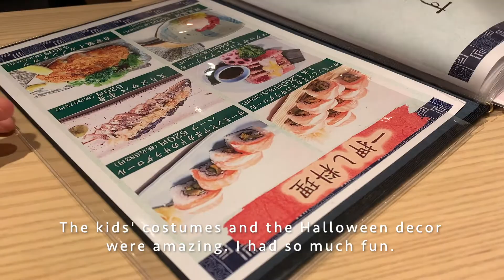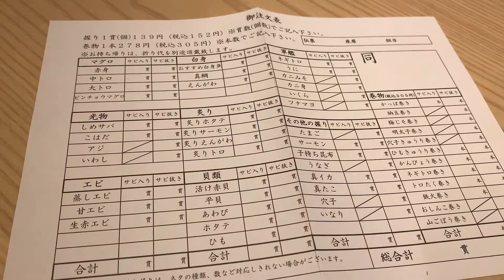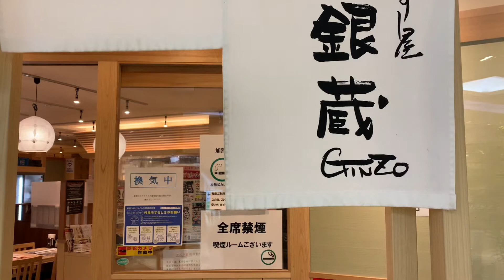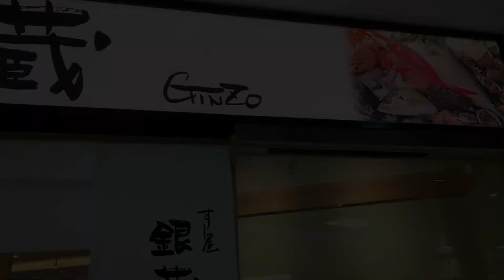How I spent Halloween this year (Working on a weekend and Dining out) || somewhat-silent vlog 21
Hello! It's only a few days before Christmas so...I am posting this very late Halloween video. (o^-^o)

Halloween didn't use to be a big event in Japan. It has become more popular only in the recent years. I remember passing by Shibuya station during Halloween and there were many people in really well-thought out and very intricate costumes. That's the great part, but then things can go really crazy with all the drinking and partying going on. So I avoid Shibuya during this day.

This year, in spite of the pandemic, many people still went to Shibuya.
It was on a Saturday and I had to work. It was a Halloween English party for children. Their costumes were amazing and the staff did a great job with the decor. It was just difficult to maintain social distancing among kids.
One even made a sad face and said 'This is not like a Halloween party' because we made them sit about 3 or more chairs apart. And the games were not as fun as when you're not restricted from touching each other and shouting... *sigh* :(

Instead of feeling excitement during this holiday season, I feel worried... it's the flu season and shopping season. I am praying that we will bid this pandemic goodbye before welcoming 2021. Stay safe everyone!

Music
Allegro - Emmit Fenn
샛별 - 작은 속삭임 Morning Star-A Little Whisper